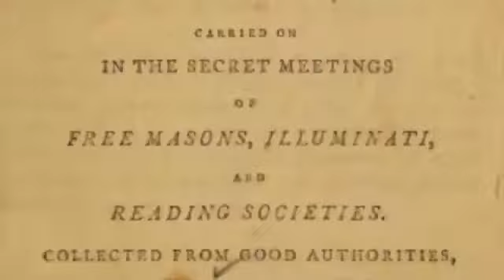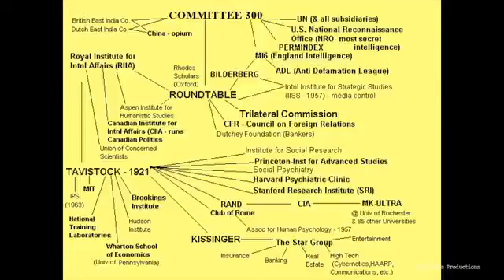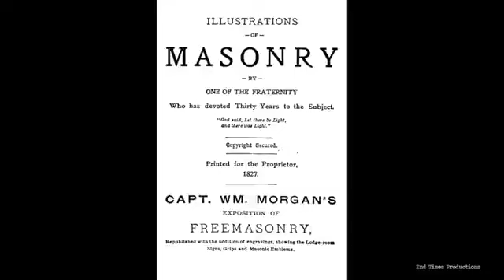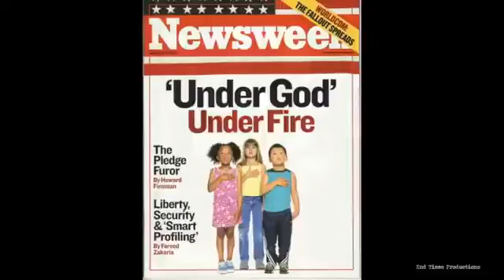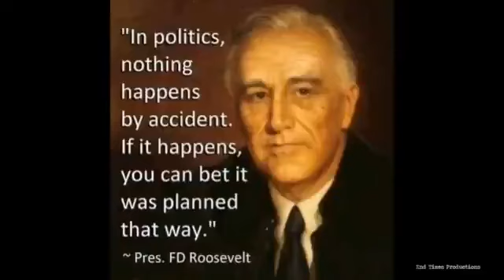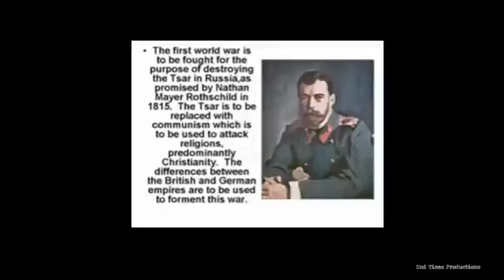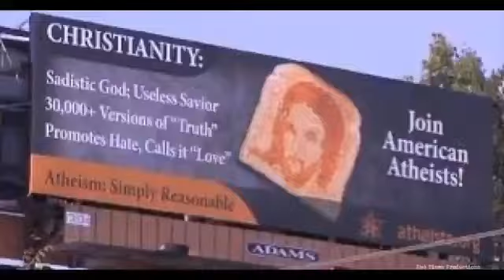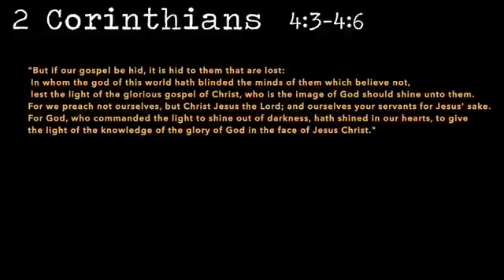THE FULL UNTOLD TRUTH OF THE ILLUMINATI (**MUST WATCH DOCUMENTARY**‼️)